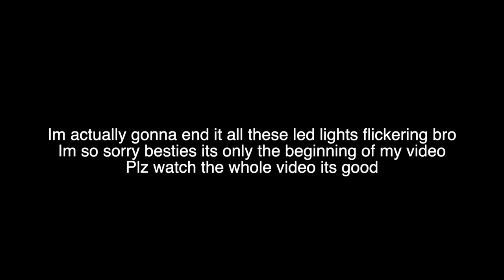GLOW UP for 2024 WITH ME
Camera-Sony ZV1